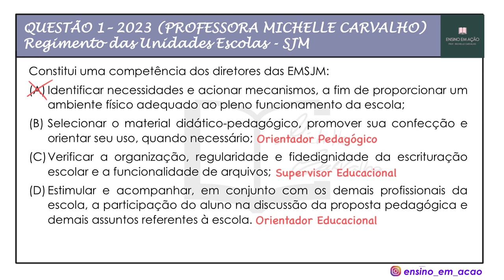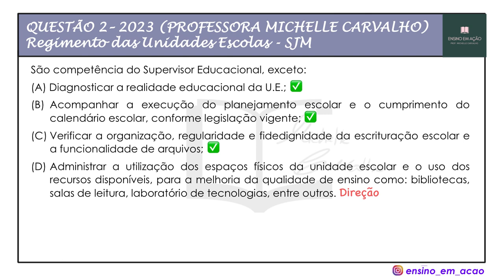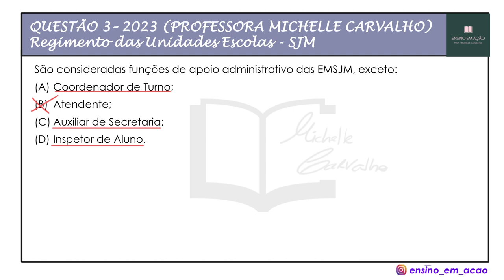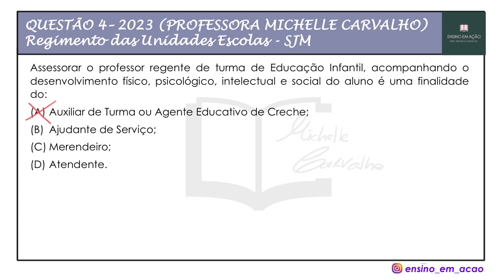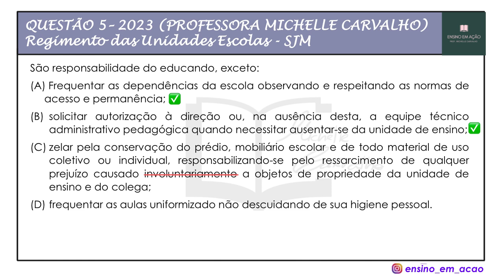| CONCURSO SÃO JOÃO DE MERITI | REGIMENTO DAS UNIDADES ESCOLARES DE SÃO JOÃO DE MERITI/RJ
Simulado sobre o Regimento das Unidades Escolares do Município
de São João de Meriti/RJ.

Foco: concurso público SÃO JOÃO DE MERITI/RJ.

Banca IAN.

- Simulado com 30 questões sobre a LEGISLAÇÃO MUNICIPAL (EDUCAÇÃO) de SJM (PME + REGIMENTO ESCOLAR + SME):

- COMBO 3 em 1 (LOM + ESTATUTO + LEGISLAÇÃO MUNICIPAL de SJM)